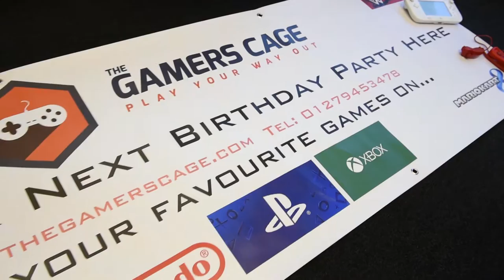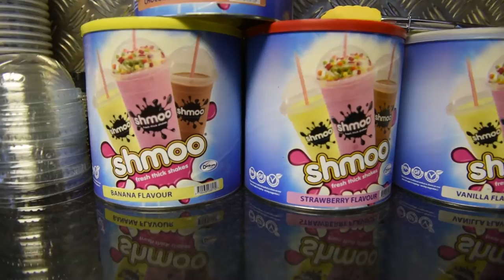Gamers Cage promo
The Gamers Cage - The Ultimate play ground for kids & adults!

Pop into the COOLEST place in Harlow, Essex... The Gamers Cage is the ultimate place to have fun or chill with your friends or family.
Visit us for either a game on one of our consoles or try one of our famous most talked about shake's in Essex or why not even have both. We've got the latest releases available on all of our consoles and have a massive selection of different milkshake flavours. You pick the flavour and we'll make it!

Personally my favourite is OREO with whipped cream and crushed OREO on top, what's yours?

IS IT YOUR BIRTHDAY?

CAN YOU PLAY YOUR WAY OUT OF THE CAGE?

A MAXIMUM OF 12 PEOPLE, BATTLING IT OUT...

Our Party Cage can accommodate up to twelve gamers at any one time perfect for that special occasion such as Birthday Parties, Corporate Events, Team Building Events, Social Gaming Events and much more! For special events we literally roll out the red carpet giving you that VIP experience! The Cage is hired for a minimum of two hours and guests are provided with cold soft drinks and snacks throughout your gaming time.

Cage Birthday party prices:

ANY DAY OF THE WEEK £199

What's included in the package -
Your own private gaming room (THE PARTY CAGE)
One member of staff at hand throughout the party
Three Sony Bravia 48" LED TV's with HD and high quality sound
PS4 Console - XBOX ONE Console - Nintendo WiiU Console
Massive selection of games (let us know which games you require)
Gamers Cage Birthday Invitations
Each Birthday guest will receive a stamped loyalty card
Up to twelve gamers
Two hours of unlimited game play
Soft Drinks
Hot Food
Crisps
One Personalised Birthday Cake
One Framed Group Photo
Red Carpet
Birthday Banners

Optional Extras -
Discount on Cage Shakes (£1 discount per Cage Shake)

At The Gamers Cage we always have special offers and events available, please visit us or check The Gamers Cage Facebook Page to stay up to date!

Hope to see you soon and Happy Gaming from The Gamers Cage Team!

The Gamers Cage
5-7 Staple Tye Shopping Mews
Perry Road
Harlow
Essex
CM18 7NW
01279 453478